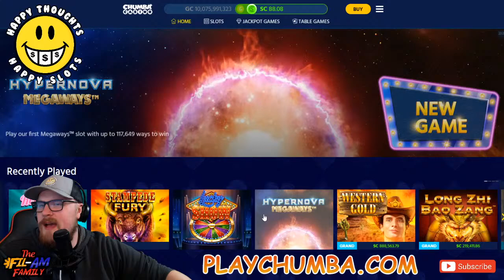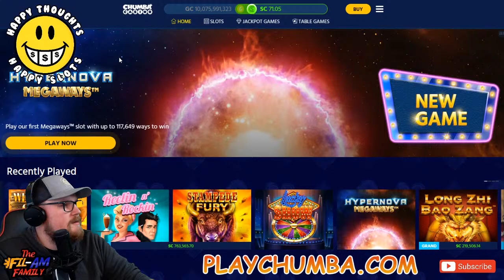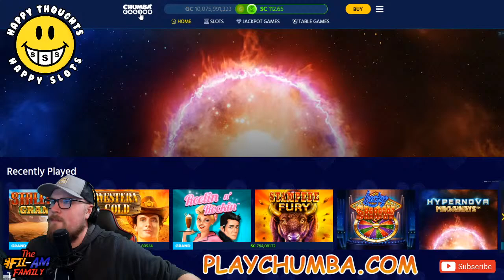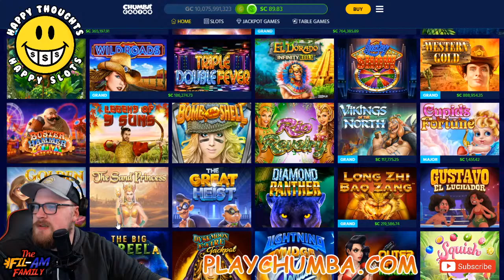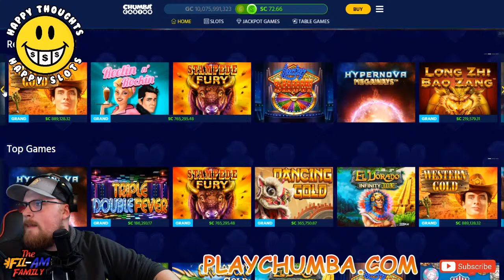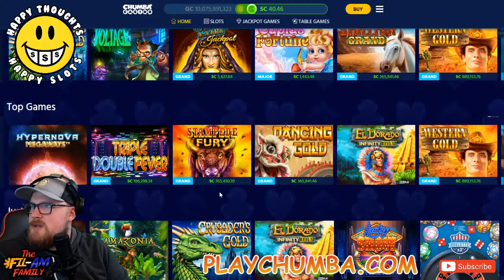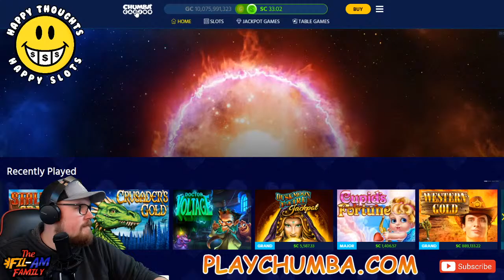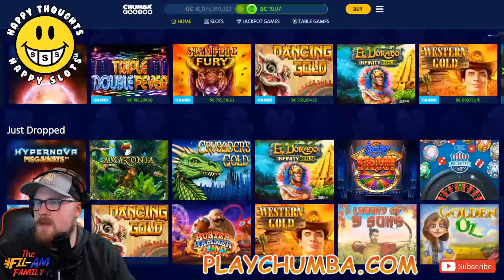CHUMBA CASINO | LIVESTREAM | GIVEAWAY | ONLINE SLOTS | WIN REAL MONEY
A special thank you to our channel sponsors/platinum family members: Major Mark,  Cody and Sarah Morgheim, Gold N Slots, Theresa Hoisington, Yvonne Hill, Kenneth Reese, William Townley, Moon Willow

Shout out to our Gold Family Members: kuya bunjeng, Angus Khans, Jessica Arias, Ticket Time

🛑IMPORTANT If you believe you may have a gambling problem, we do not suggest viewing this video. We do not wish to impact anyone's life in a negative way and suggest only gambling with an entertainment budget as a fun hobby.

*** ALL DONATIONS ARE VERY MUCH APPRECIATED AND 100% OF DONATIONS GO BACK INTO THE CHANNEL ONE WAY OR ANOTHER ***
If you have any ideas for the channel, we would love to know what you guys want to see! We will respond!

Maraming salapot po at mabuhay!

Jenifer - @filamjen
Taylor - @filamtaylor